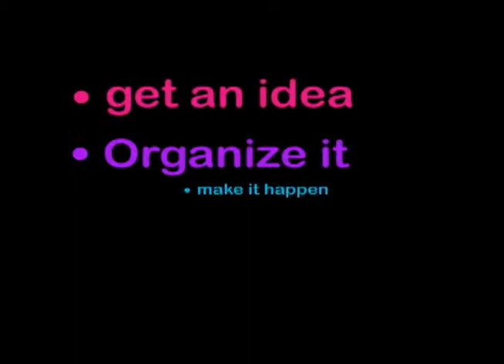Media Youth Camp 2012 at GABFAC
Do you want the youth in your church to learn media techniques for your ministry?